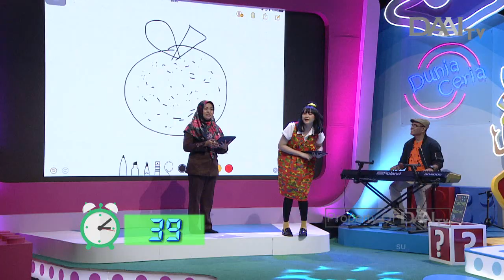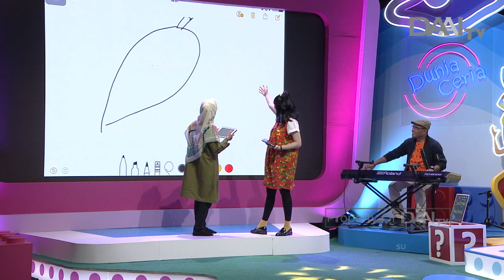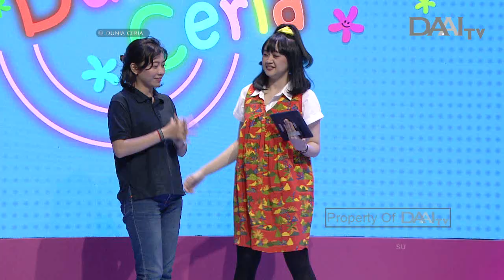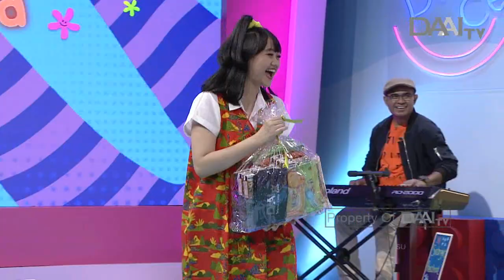Ditantang Ambil Kacang Dengan Sumpit - Apakah Anak-Anak ini berhasil?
Program edutainment anak, yang berisi segmen cerita dongeng, tebak gambar, tebak gaya dan tebak lagu. Episode kali ini, pesertanya adalah adik-adik dari sekolah:

☆ Sunbright Preschool
☆ Carita SBB
☆ TK Darul Gufron

Tayang Minggu, 27 Oktober 2019.

DUNIA CERIA TAYANG SETIAP HARI MINGGU PUKUL 12.30 WIB HANYA DI DAAI TV.